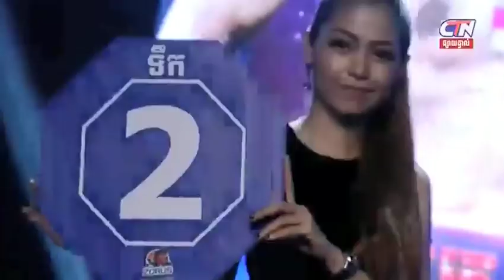សេក គឹមសាន្ត 🇰🇭vs 🇹🇭ភេតមង្ឃុន(ថៃ)ថ្ងៃទី០១ ខែធ្នូរ ឆ្នាំ ២០១៨